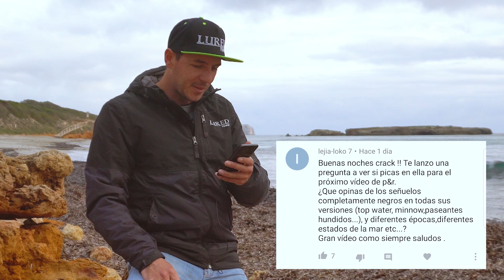¿𝐓𝐎𝐏 𝟏𝟎 𝐒𝐄Ñ𝐔𝐄𝐋𝐎𝐒? ¿Cómo LANZAR correctamente en SPINNING? | Lured Q&A #78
¡¡Muchas gracias a todos por las preguntas!! Podéis dejar más en los comentarios de este vídeo. :)